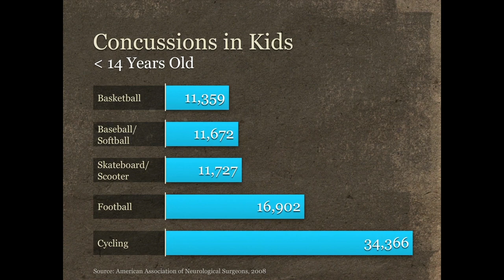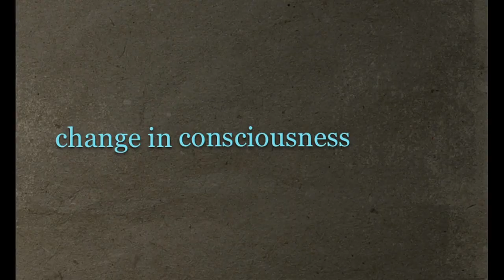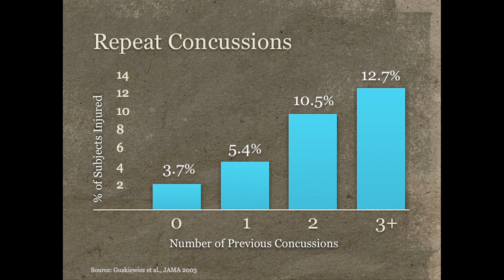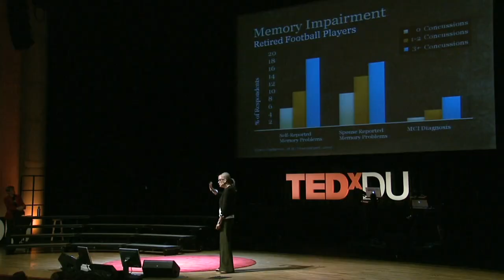Protecting the brain against concussion - Kim Gorgens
In a lively talk, neuropsychologist Kim Gorgens makes the case for better protecting our brains against the risk of concussion -- with a compelling pitch for putting helmets on kids. (Filmed at TEDxDU.)

Talk by Kim Gorgens.